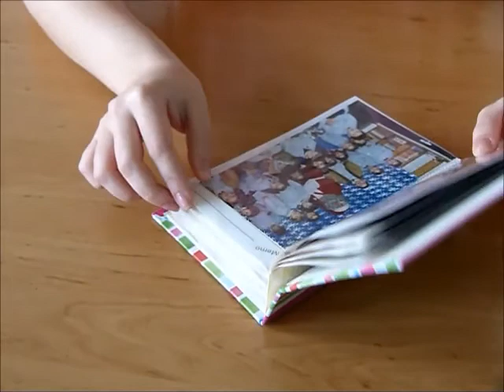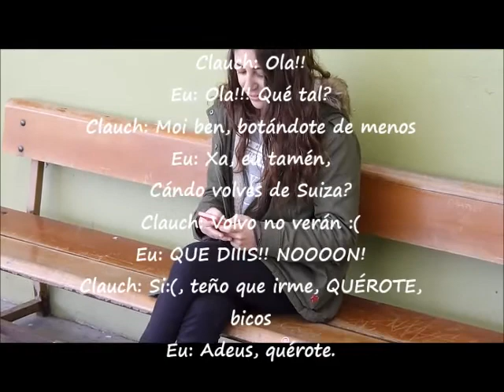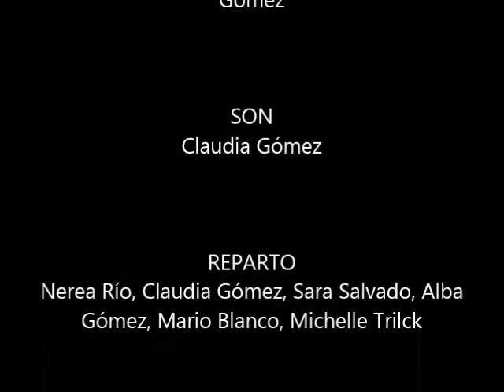A árbore da amizade - IES Agra do Orzán da Coruña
Concurso de vídeo-creación para centros de ensino
Centro: IES Agra do Orzán da Coruña
Categoría: secundaria postobrigatoria